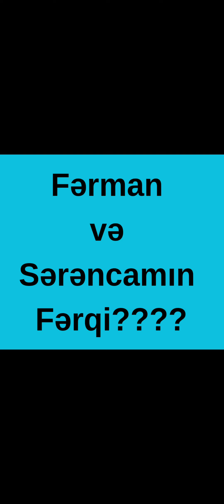Müsahibədə verilən Dünya görüşü sualın geniş izahı Miq Müsahibə#